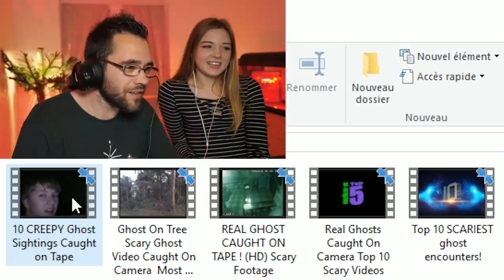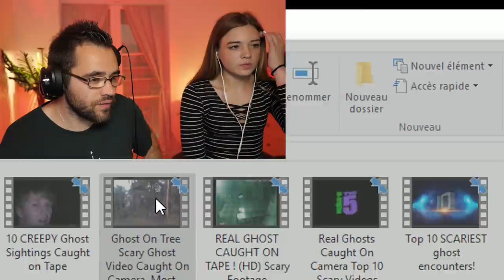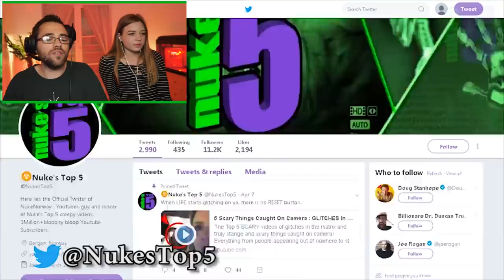Vous allez flipper après cette vidéo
Non ce n'est pas un en quête de paranormal